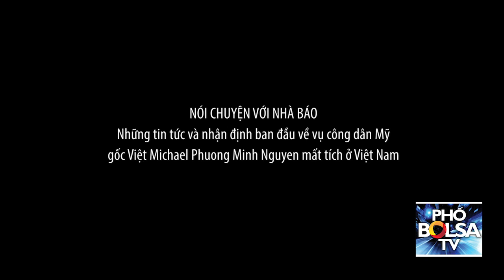Tin tức và nhận định ban đầu về vụ công dân Mỹ gốc Việt mất tích ở VN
NÓI CHUYỆN VỚI NHÀ BÁO: Tin tức và nhận định ban đầu về vụ công dân Mỹ gốc Việt Michael Phuong Minh Nguyen mất tích ở Việt Nam